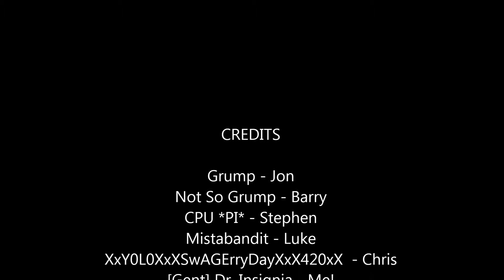The Chronicles of Non-Affilation Part 2: Preperation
My friends Luke (Mistabandit), Jon (Grump), Barry (Not So Grump), Stephen (CPU *PI*),  Chris (XxY0L0XxXSwAGErryDayXxX420xX), and myself play MvM_Coaltown. Jon uses the most diabolical plan ever.